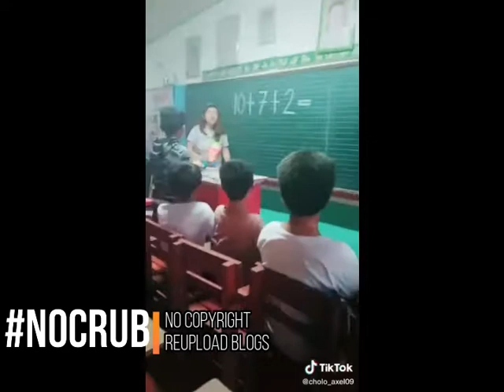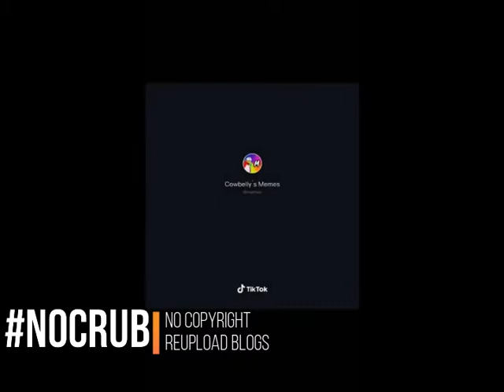Latest Pranks Gone Wrong 2020 # 8